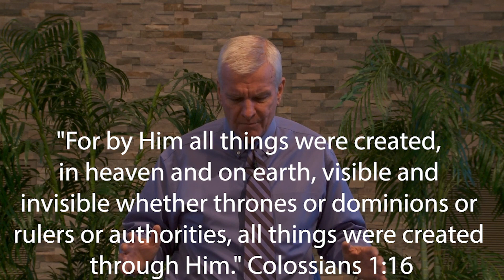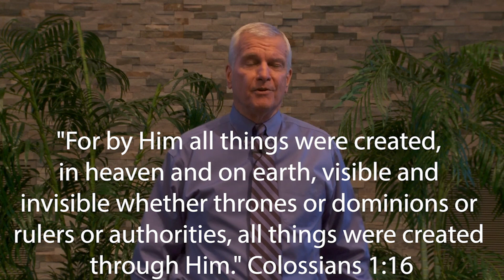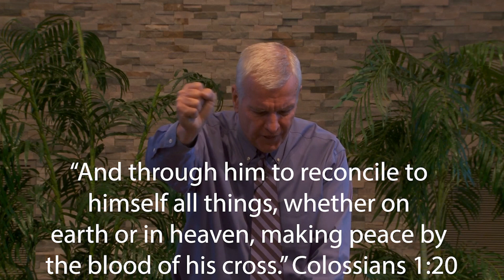"First Place Goes To..." A Powerful Message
Pastor Fred Hartley continues his study in the Book of Colossians on the Supremacy of Christ. Today's sermon will focus on chapter 1, verses 15-20.  Pastor Fred Hartley will share with us the 10 descriptions of Christ that build upon each other to elevate the supremacy of Christ. How big is your view of Christ?